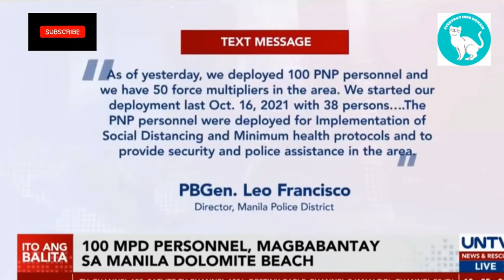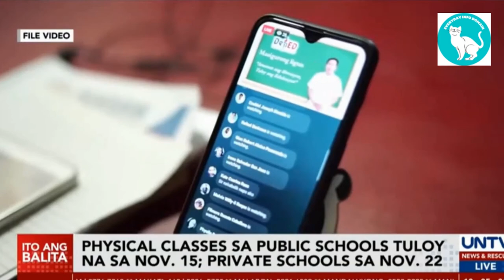PHYSICAL CLASSES SA PUBLIC SCHOOLS TULOY NA SA NOV. 15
This channel will keep you informed of the latest news, sports, entertainment, politics, world events and more. Over 1 Billion Coronavirus updates per day. News and Entertainment from around the globe. We provide a quick and easy way for you to keep up to date on what is going on in the worlD

News and Entertainment - Whether you want to know what is going on in the entertainment business, stay up-to-date with the latest sports scores, or see what's happening in the world of politics, our wide variety of newspapers and entertainment magazines have something for everyone. The Mobile Player is best for customers who want to browse news, sports, entertainment, politics, business travel. If are are frequent traveler needs convenience to get the latest breaking news at his or her convenience when they are on the go